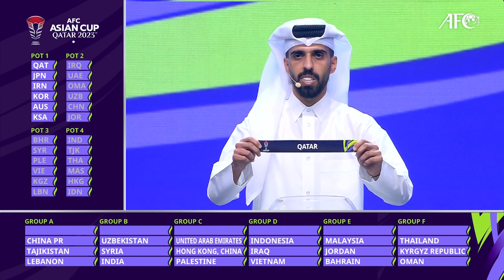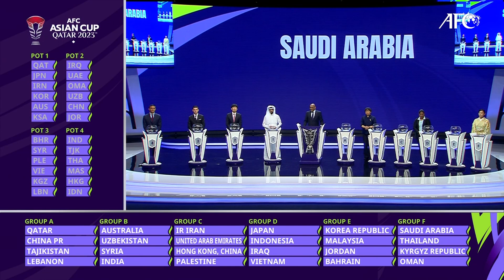AFC Asian Cup Qatar 2023™ Final Draw Event Highlights